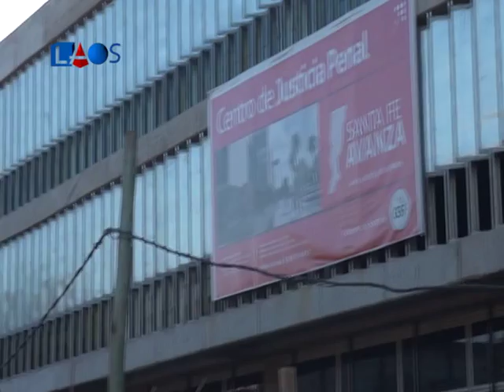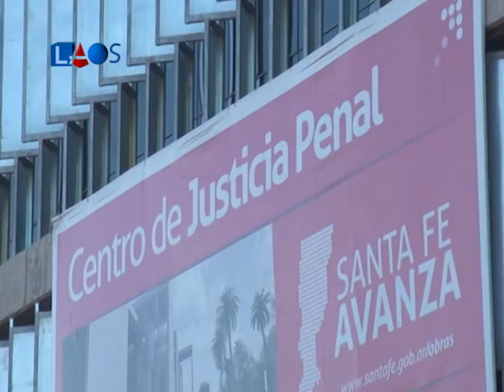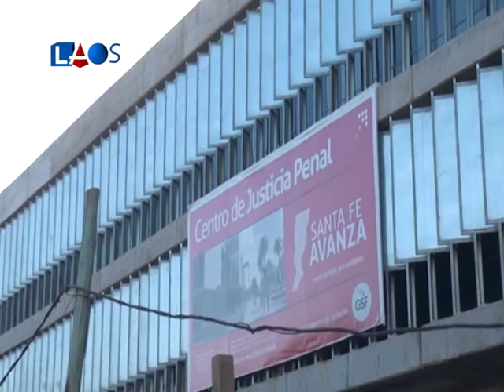La Obra Señalada 415-Arq. Silvana Codina-Edificio de Justicia Penal(3)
Arquitecta Silvana Codina - Edificio de Justicia Penal - Informe 3